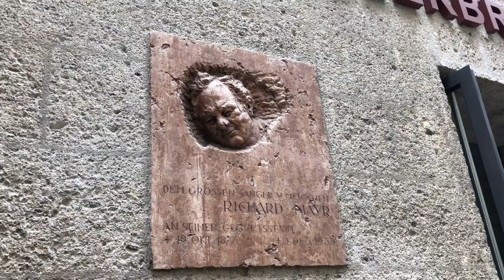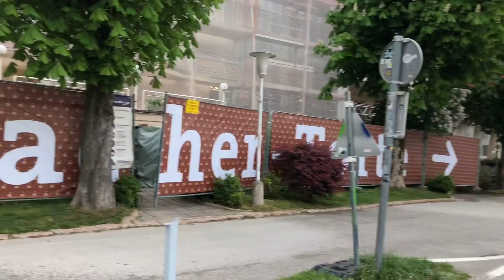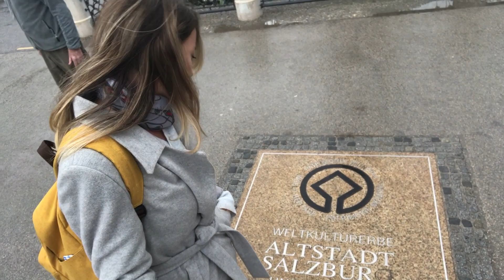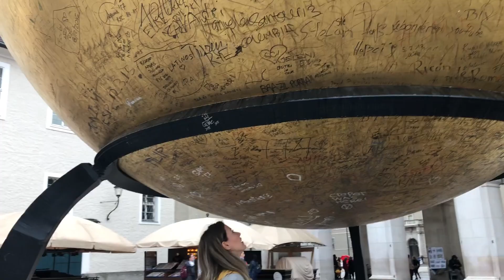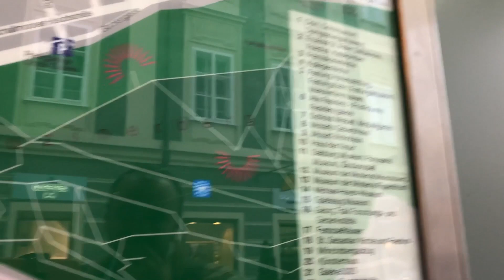Mozart'ın Masalsı Şehri I SALZBURG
Mozart'ın doğup büyüdüğü masalsı şehir Salzburg!

"Hayat kısa, kuralları yık, kolayca affet, yavaşça öp, kalpten sev, kontrolsüzce gül ve yüzünü güldürmeyi başaran hiçbir şeyden pişmanlık duyma. Bundan 20 yıl sonra yaptıklarından değil, yapmadıklarından dolayı üzüntü duyacaksın. Öyleyse demir al ve güvenli limanından çık. Rüzgarları arkana al. Araştır. Hayal et. Keşfet." - Mark Twain